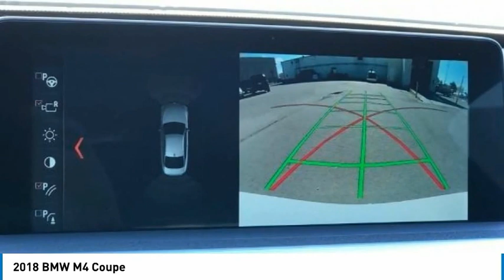2018 BMW M4 Coupe in Chattanooga L5400A